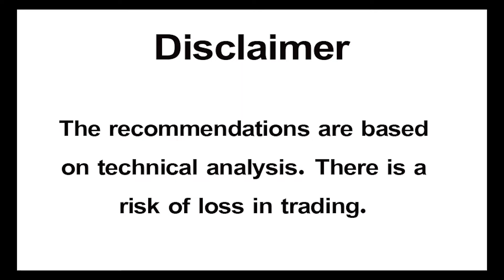બજેટ સારું છે, નિફ્ટીના 17850ના લેવલને રેઝીટન્સ ગણીને ખરીદી કરી શકાય Budget 2022